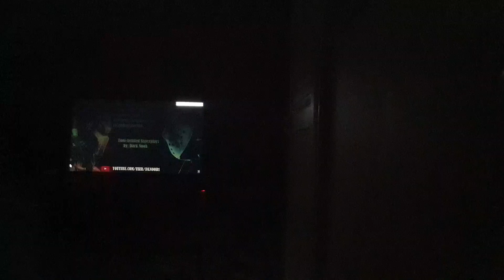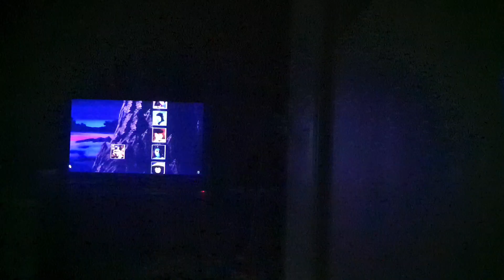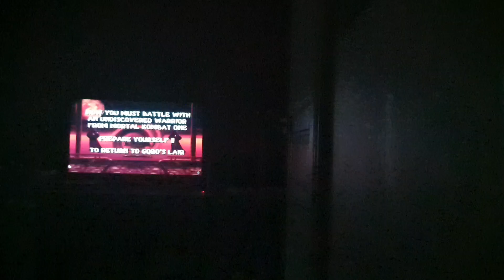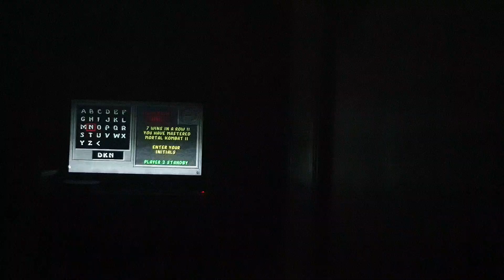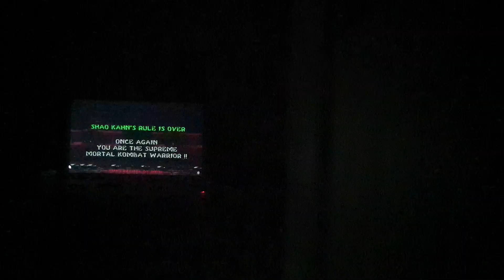(1993) Mortal Kombat 2 (Arcade) Shang Tsung Gameplay (PS2)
gameplay with shang tsung